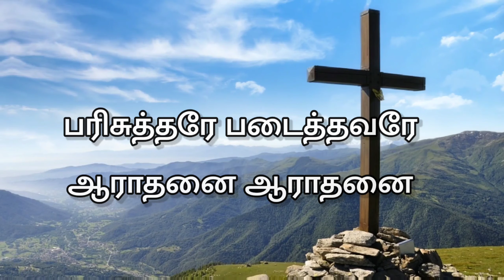Good Friday songs| Nesarae um thiru | Tamil christian songs 2021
Good Friday songs | Tamil christian songs 2021